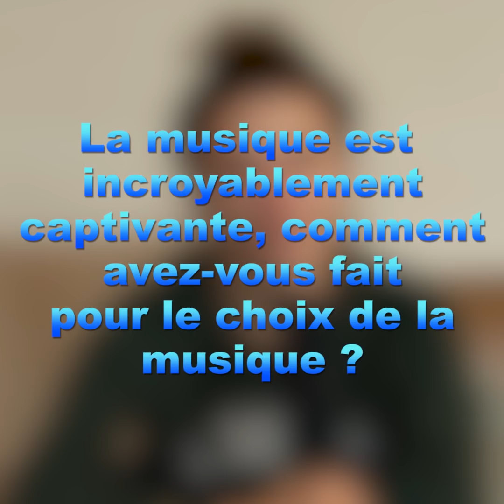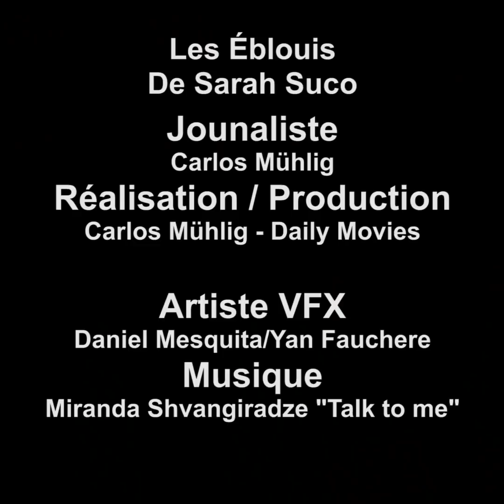"Les Éblouis" : Sarah suco en interview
LesEblouis - La très talentueuse, actrice et réalisatrice SarahSuco a vécu dans une secte lorsqu’elle était jeune. Son premier film raconte cette dérive effrayante que nombreux sont encore à subir de nos jours. Rencontre à Genève avec la réalisatrice pour nous parler de son premier long-métrage.

Les éblouis
FR – 2019 – 99min
Drame
Réalisateur: Sarah Suco
Acteur: Camille Cottin, Jean-Pierre Darroussin, Éric Caravaca, Céleste Brunnquell, Spencer Bogaert
Agora Films
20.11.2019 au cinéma